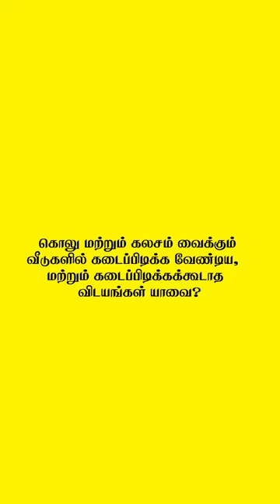ஷர்திய நவராத்திரியில் கொலு வைக்கும் முறை | நாடி | Nadi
ஷர்திய நவராத்திரியில் கொலு வைக்கும் முறை மற்றும் விரதத்தின் நன்மைகள் என்பவற்றை பற்றி தெரிந்துகொள்ள இந்த வீடியோவ பாருங்க.

வாழ்க்கை வாழ்வதற்கே!